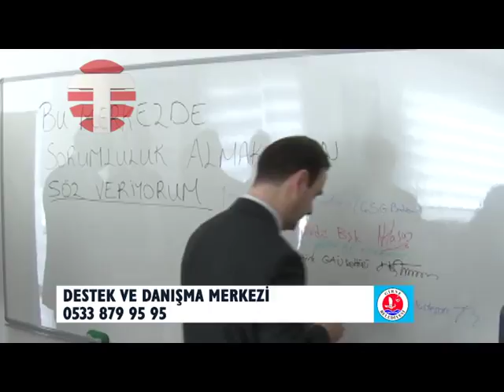19 Girne Belediyesi destek dayanışma merkezi